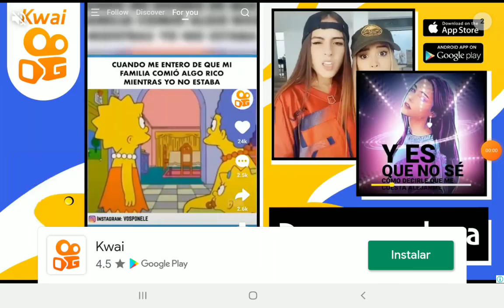proximamente para despues mr stitchy vs enderman